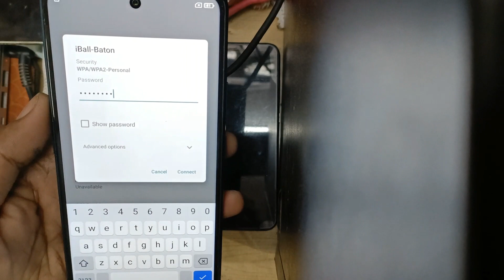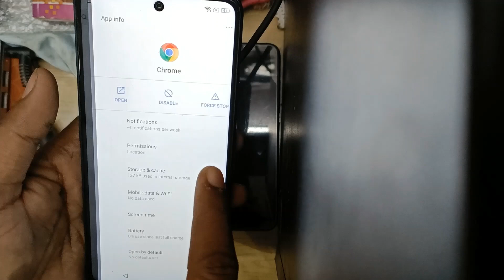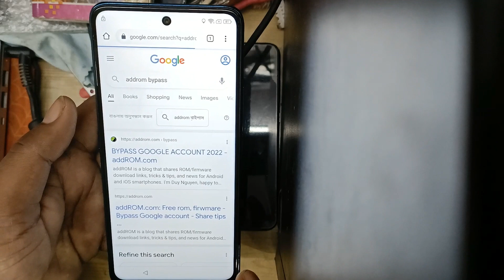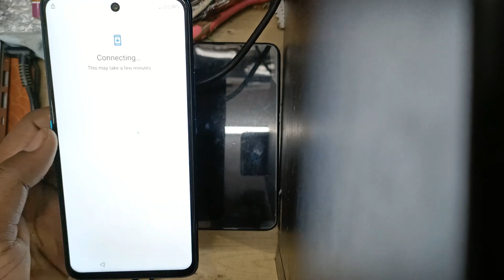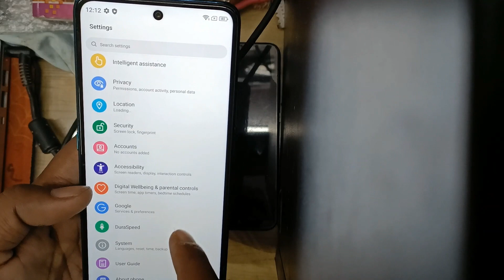Micromax IN Note 1 E7746 Android 11 Frp Bypass Without Pc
🔚About
Someting New